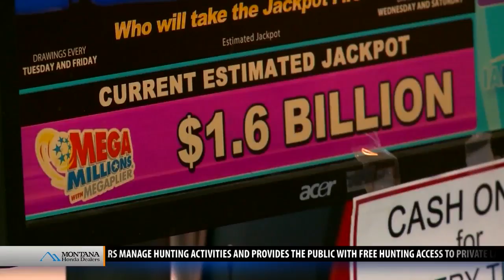Winning ticket for $1.6B lottery sold in South Carolina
One winning ticket was sold for the world record Mega Millions jackpot of an estimated $1.6 billion. It was purchased in South Carolina.